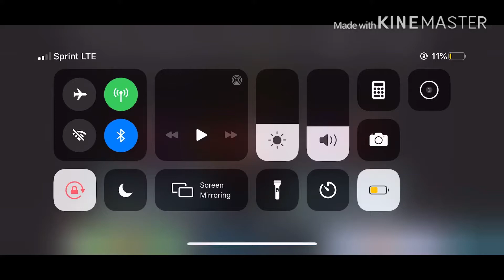Bass Boosted Make No Sense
Not Clean